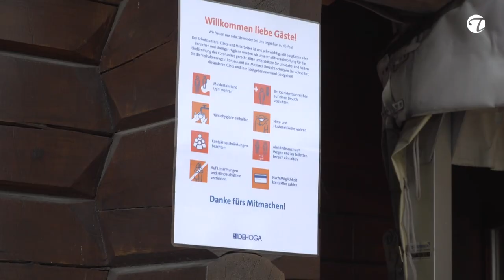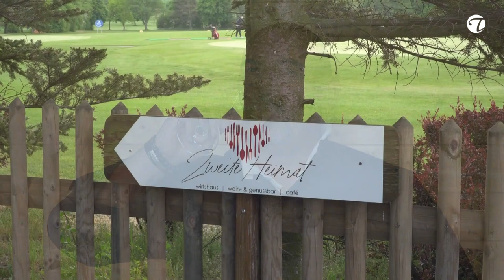"Zweiten Heimat" kurz vor der Wiedereröffnung | Topfgucker-TV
Der Begriff "Zweite Heimat" ist nicht nur Ausdruck von Verbundenheit, sondern auch der Name des Wirtshauses auf der Golfanlage in Dresden – Ullersdorf. Kali Schneider und seine Frau Anke sind die neuen Gastgeber und kehren nach nunmehr 5 Jahren der Wanderschaft quer durch halb Deutschland nach Dresden zurück - ein Ort mit dem sie viel verbinden.

Der Dresdner kennt den Gastronomen Kali Schneider als langjährigen Inhaber des  traditionsreiche 4 Sterne Hotel und Restaurants "Baumwiese", gelegen im Dresdner Norden, Richtung Moritzburg. Die Schließung im Jahr 2015 war ein großer Verlust für ALLE.

Um so erfreulicher, dass wir nun wieder frisch zubereitete Hausmannskost mit schwäbischen Einfluss und sächsischen Aroma genießen können.
Auch aus der ZDF - Kochshow "Die Küchenschlacht" ist Kali Schneider vielen bekannt. Er wurde der 2. beste Hobbykoch von ganz Deutschland im Jahr 2018!

Wir sind begeistert und freuen uns auf die kulinarische Bereicherung bei Topfgucker-TV - was folgt sind "Schwäbische Käsespätzle"...

Instagramm